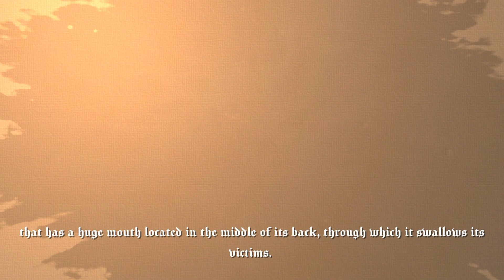Jigsaw Bestiary | Extra Quibungo